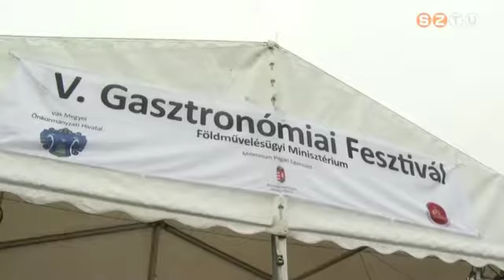Gasztro-verseny Szarvaskenden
Ötödik alkalommal adott otthont a szarvaskendi Szabó Tanya annak a gasztronómiai versenynek, amely idén már nemzetközivé nőtte ki magát. Érkeztek vendégek többek között Erdélyből, a Muravidékről és a georgiai testvértartományból is. A szombathelyi önkormányzat is állított csapatot. A Kárpát-medencei böllérverseny több mint 3000 vendéget vonzott hétvégén.